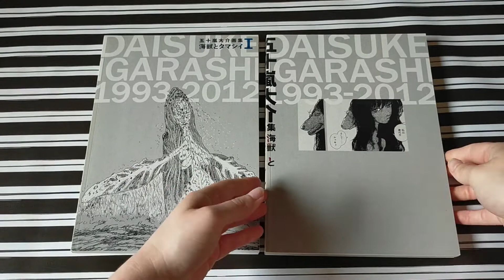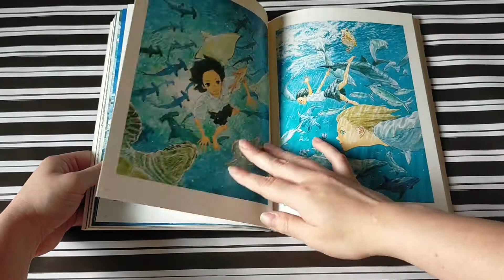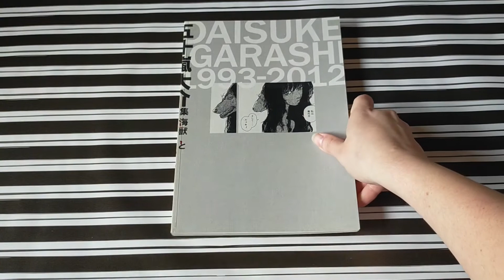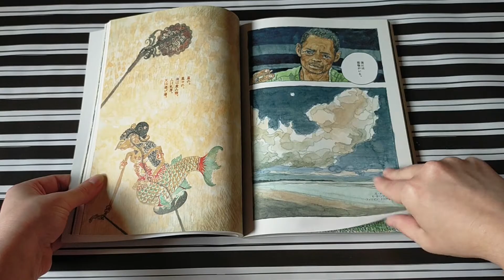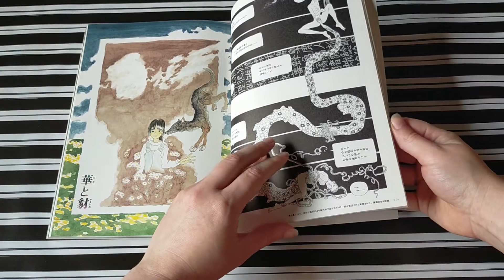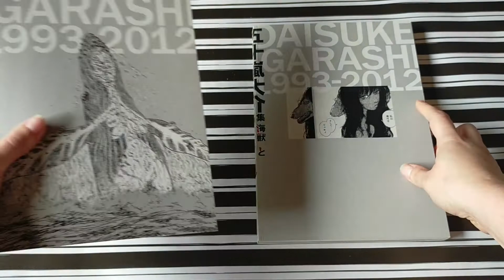Daisuke Igurashi || Kaijuu no Tamashii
Title: Kaijuu no Tamashii / Children of the Sea
Artist: Daisuke Igurashi